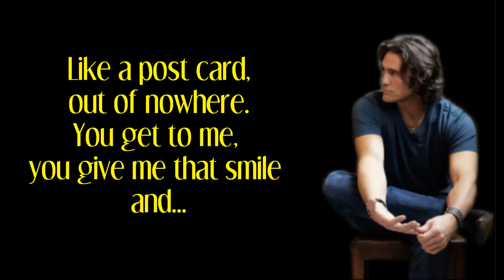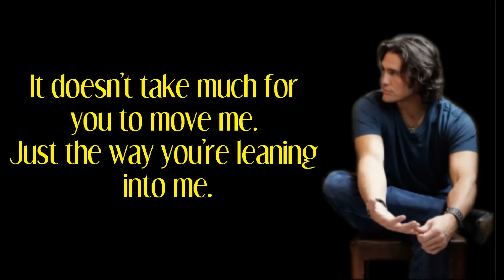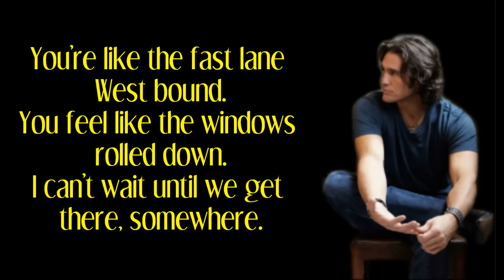Sunny and 75 Joe Nichols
Joe Nichols's 2013 single, Sunny and 75.
Enjoy! (: -xoxo